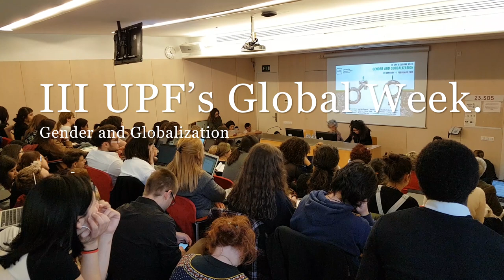III UPF's Global Week: Gender and Globalization